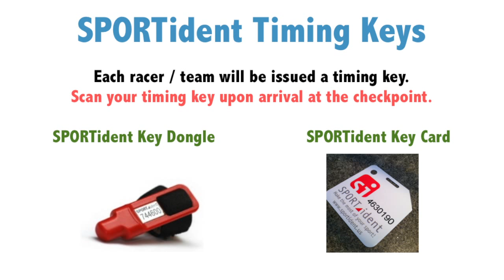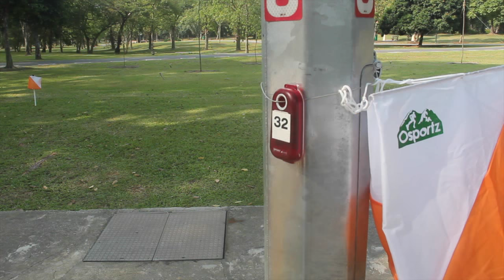PSA: How to use your SPORTident Timing System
SPORTident is an all terrain and all weather timing system for use in adventure races or activities

*Osportz Pte Ltd is the rights owner for the SPORTident brand in Singapore.